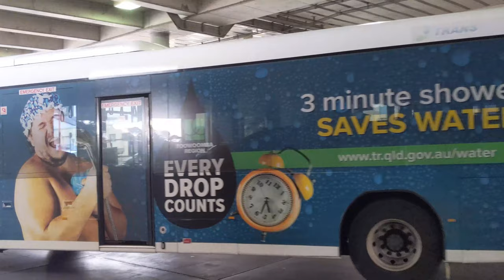TransLink Buses: Buses at Toowoomba Bus Station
Filmed 05/01/2021

First video of the year. Here we see various buses going in and out of Toowoomba Bus Station. The routes are serviced by Bus Queensland, and operated by TransLink. The bus station opened in 1990, and is located only a 5-6 minute walk from the Railway Station.

In this video, we also the 'Kango' service, which is classed as a 'demand-responsive' service, which requires a booking an hour prior to travel.

Go Card's are not available in Toowoomba.